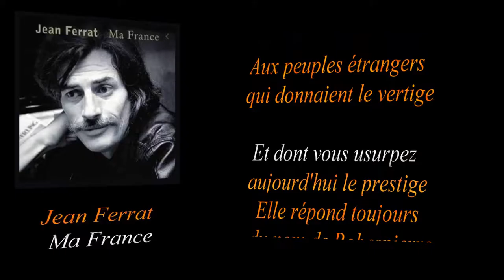JEAN FERRAT MA FRANCE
pochette,chanson et paroles(LYRICS)